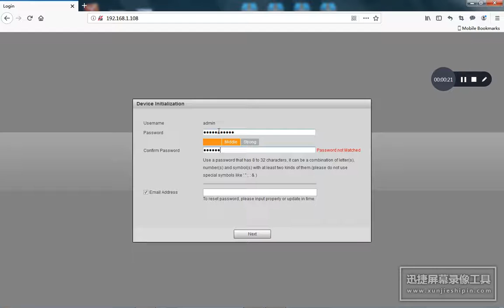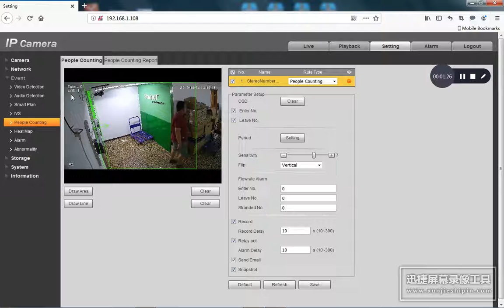EMPOWER AI Camera --How to setPeopleCounting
Saitell Empower CCTV AI Camera People Counting set UP